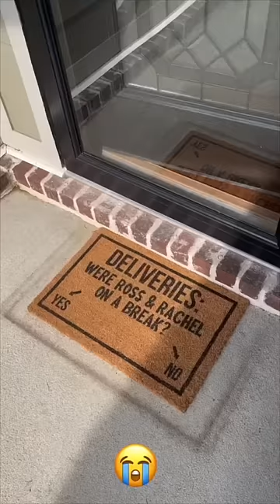Were Ross and Rachel on a break in Friends? Delivery drivers answer 😂